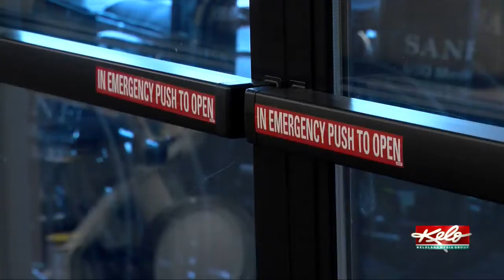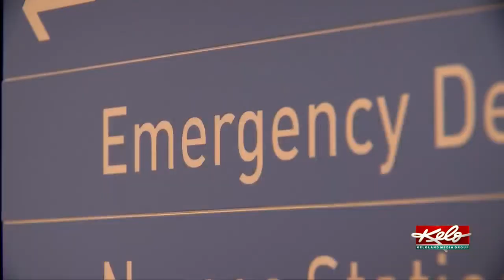Pediatric hospitalizations of COVID-19 on the rise in South Dakota